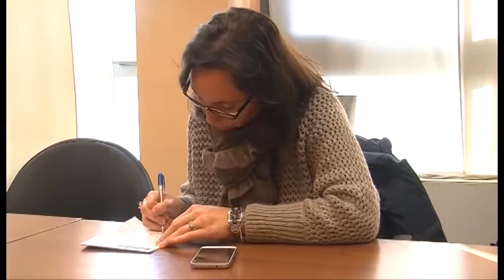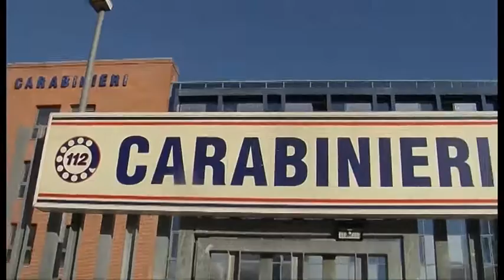RAVENNA: Presa banda di ladri dell'Est, sequestrati mille pacchi di sigarette | VIDEO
Avevano appena rubato 1000 pacchetti di sigarette, un pc, un cellulare e il fondo cassa da un bar di Forlì, ma la loro fuga è terminata ad un posto di blocco dei carabinieri a Ravenna. Immagini e particolari nel servizio.